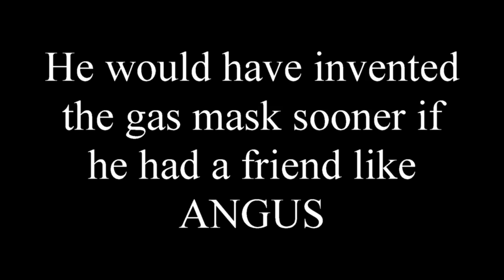The Garrett Morgan Story , Gas Mask.